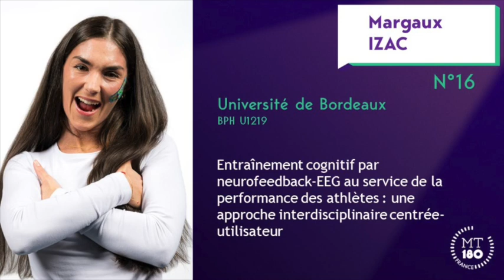Ma thèse en 180 secondes (2024) – Margaux IZAC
Margaux Izac
Université de Bordeaux
BPH U1219 (Bordeaux Population Health)

Thèse : Entraînement cognitif par neurofeedback-EEG au service de la performance des athlètes : une approche interdisciplinaire centrée-utilisateur

Concours « Ma thèse en 180 secondes »
Accueillie cette année à la Maison des arts de l'Université Bordeaux Montaigne, la finale du regroupement des universités de Bordeaux - Bordeaux Montaigne - La Rochelle et Pau s'est tenue le 19 mars 2024, en présence de nombreux lycéens et lycéennes. 16 candidats et candidates y ont présenté leur thèse en 180 secondes.

Cette finale a été organisée par l'Université Bordeaux Montaigne et la délégation Aquitaine du CNRS avec le soutien de la Casden et de la MGEN. MT180 est un concours France Universités-CNRS